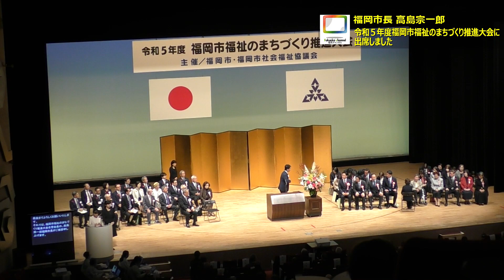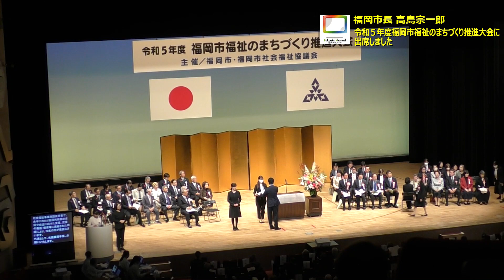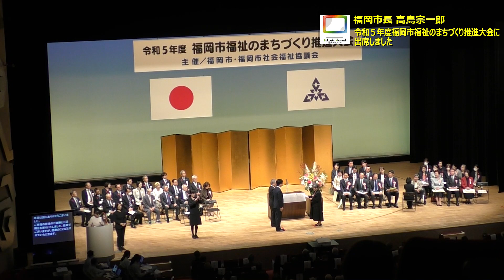福岡市長高島宗一郎 令和５年度 福岡市福祉のまちづくり推進大会に出席しました